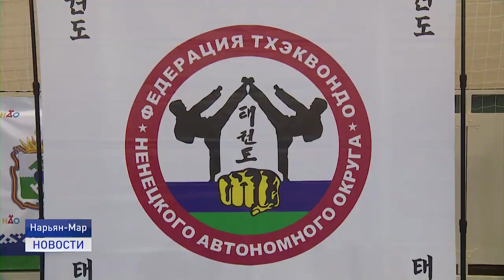НЕУКРОТИМЫЙ ДУХ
Базовые техники, физическую подготовку, а также результат упорных тренировок показали спортсмены на турнире боевого искусства по тхэквондо. 130 ребят вышли на тоджан в борьбе за призовые места.